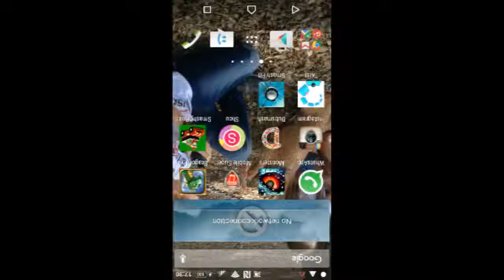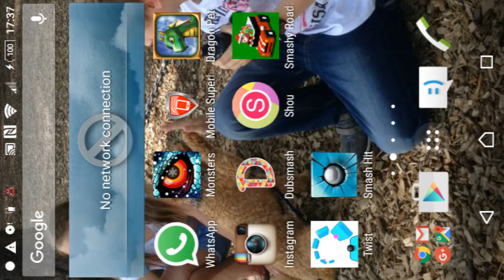Monster legends ep 4!! EVERLASTING BATTLE???!!!